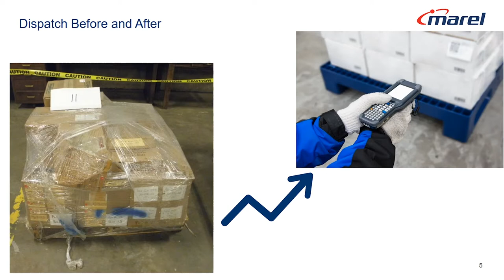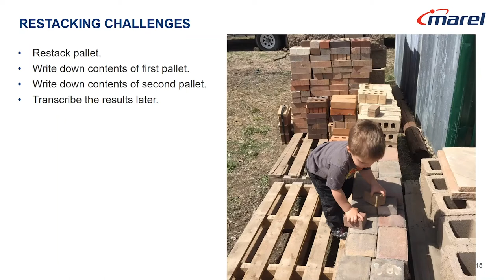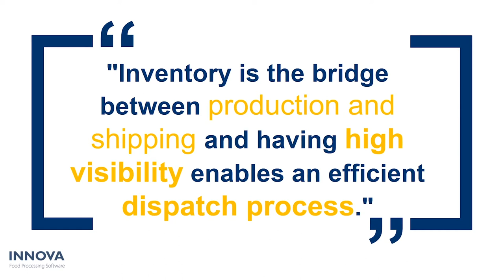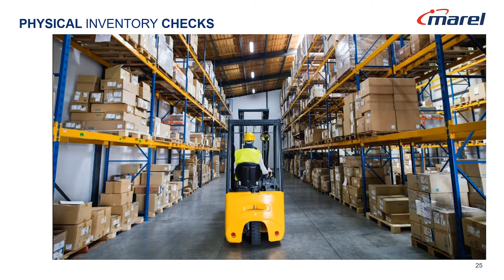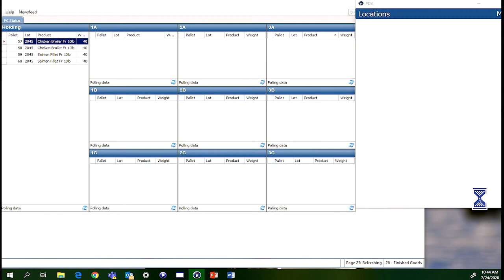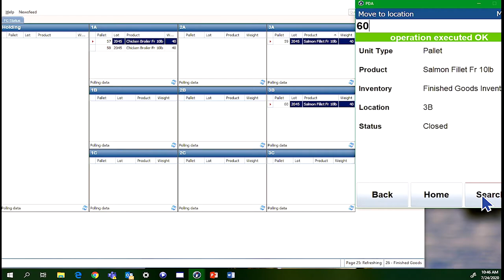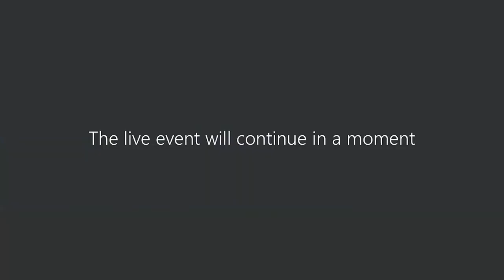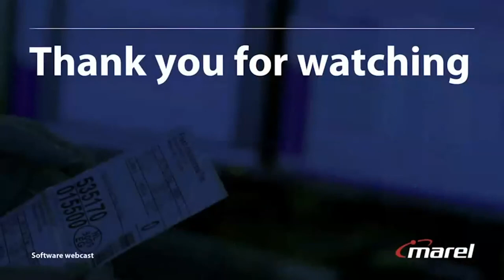Ins and Outs of Inventory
In this webcast we will discuss the ins and outs of inventory and what that means.
Inventory is the bridge between production and shipping and having high visibility enables an efficient dispatch process.